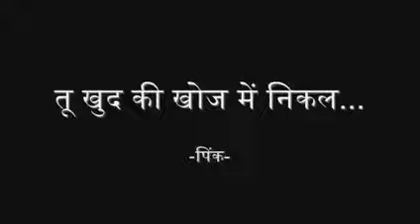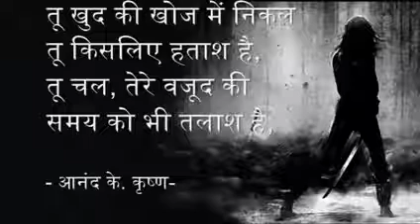Agnipath Poem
Motivational Poem